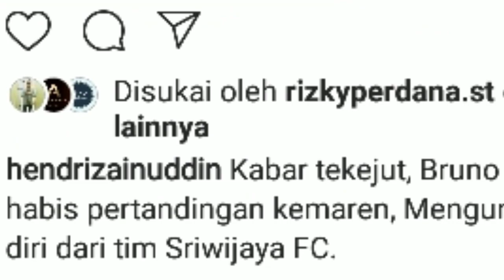Sedih| Bruno Casimir bek tengah SFC mengundurkan diri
Kabar mengejutkan SFC kehilangan bek tengah naturalisasi Bruno Casimir setelah pertandingan terakhir melawan Blitar Bandung united 5 Agustus.